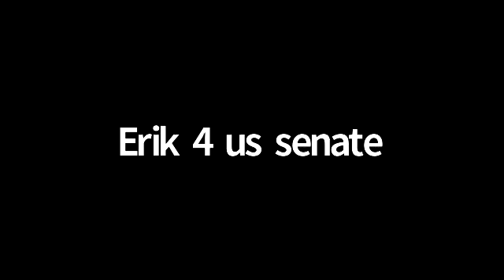2022 LPPA Candidate Q & A #1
This was an informal Q & A with all the LPPA candidates who are running for EXCOM. Hosted by Bonnie Flaherty & myself!